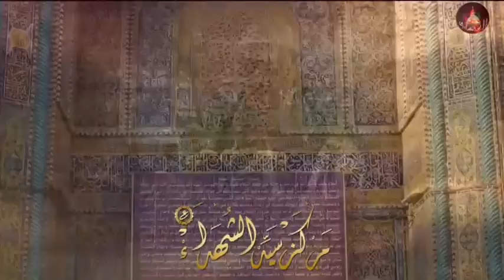وعلي لو ما علي - الشاعر السيد عبد الخالق المحنة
مونتاج مركز سيد الشهداء (ع) للبحوث الإسلامية بيروت لبنان مركز سيد الشهداء عليه السلام للبحوث الاسلامية - حسينية النبي الأكرم صلى الله عليه و آله النجف العراق / بيروت-لبنان